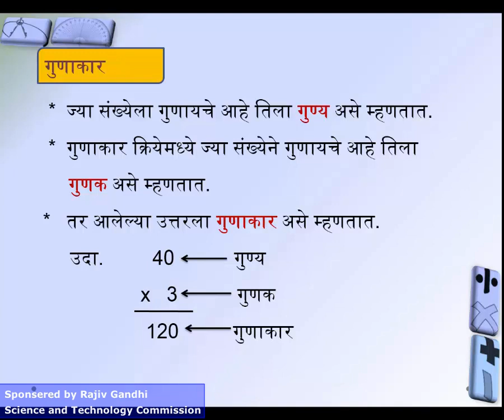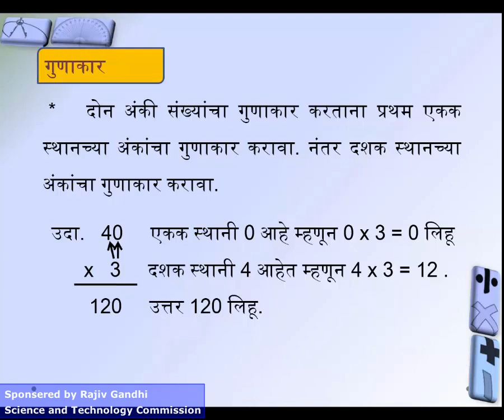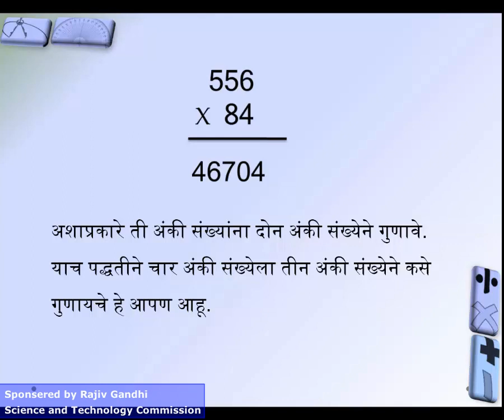ch4 2 gunakar new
ch4 2  gunakar